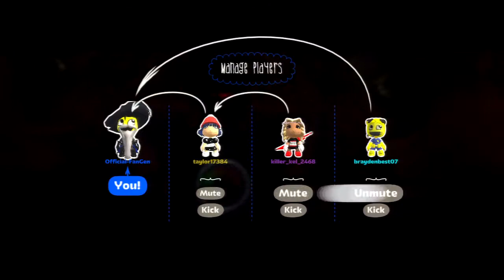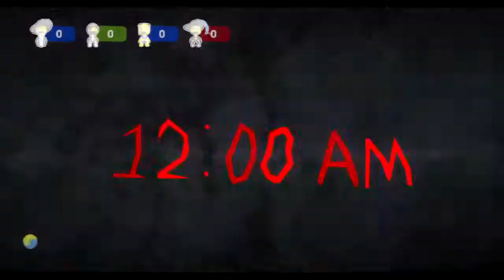Fan Generation S12 Episode 32 - A Creepy Night to Freeze